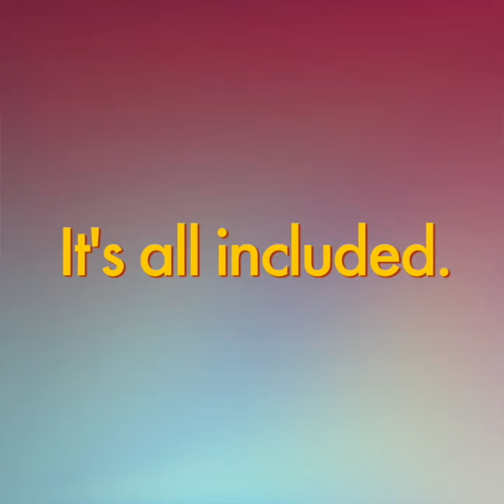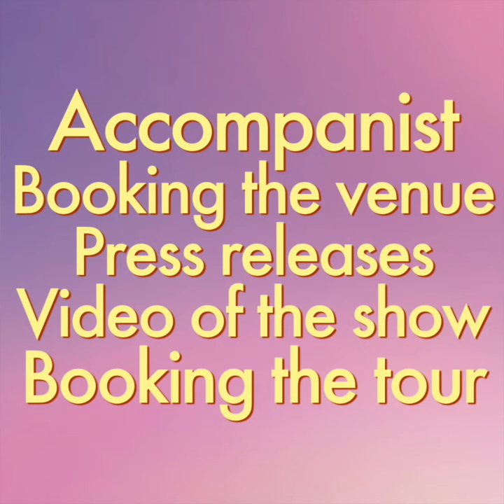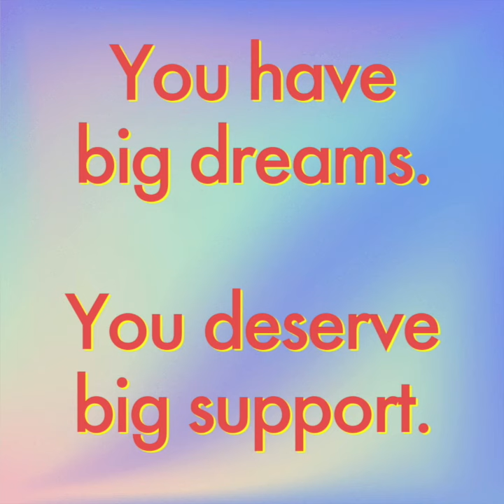What is the "All-Access" Pass?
YOU NEED ALL-ACCESS IF:
You want to perform more, but you don't know where to look.
You're tired of not being cast in musicals but you don't know how to create your own showcase.
You wonder how to make the leap from open-mic singer with a few songs, to full-fledged headliner with an album release.

WHAT IS ALL-ACCESS?
It's a twelve-month project you create with Eden Casteel Music Studio. You design your dream musical project, and over the course of a year, Eden and her team give you access to everything you need to bring your dream to life!

"I just have to sing, right?"
Yes, you sing -- but performers need more than vocal coaching to be ready for the stage. You also need:
* Someone to find players for your band
* Someone to help you find a place to perform
* Someone to get music together for the band
* Someplace to rehearse with the band
* Press releases
* Graphic design of posters and printing
* Social media graphics and steady promotion online
* Co-writing of songs
* Help with copyrighting and publishing your original music
* Arrangement of songs for performance or recording
* Recordings of rehearsal tracks months before your actual gig
* Someone to hire a videographer to film your show

And, oh yeah,
*Vocal coaching and technical vocal skill building

Meet all year long as often as needed. Get all the support you deserve as you write your one-person show, record songs for your album, or recruit players to form your very own band. Eden helps you find the right people, create the right production, book the right location, and perform like the star you are.

Now booking All-Access slots for 2022. Very limited availability!